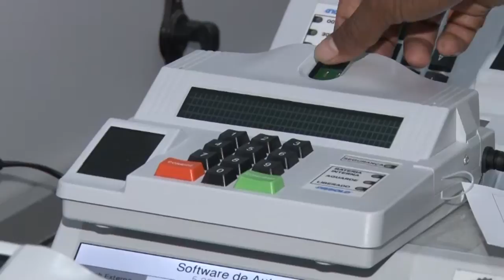BOM DIA GUARA 23/09/16 LACRE URNA